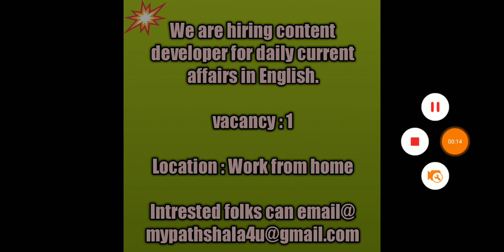Good News !! Good News!! We are hiring content developer for daily current affairs in English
Good News !! Good News!! We are hiring  content developer for daily current affairs in English. Experience and freshers Both can apply.